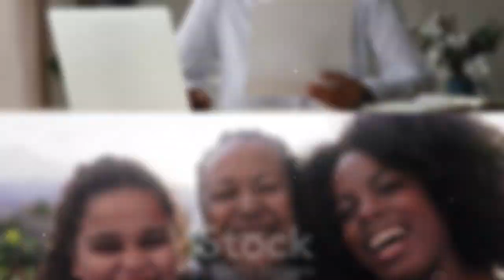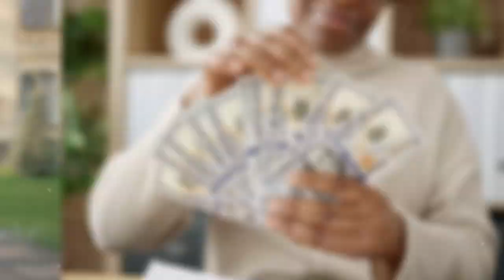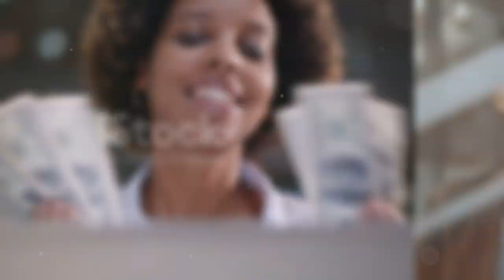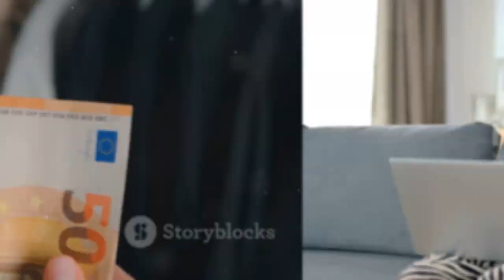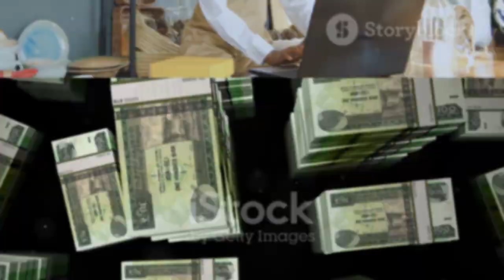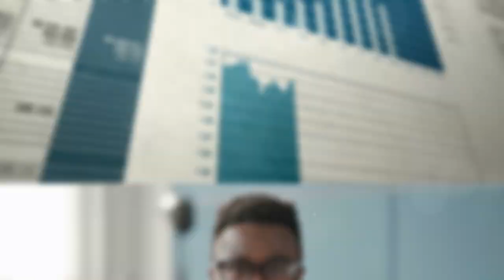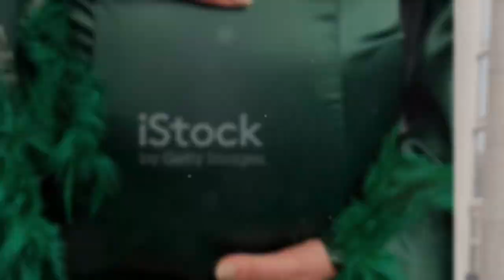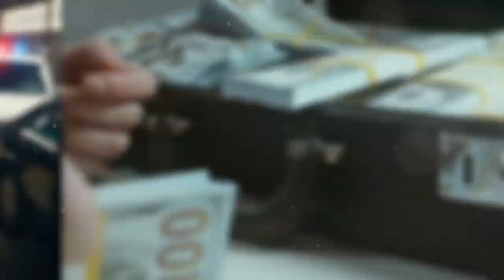She scammed her scammer and got millions!!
How Aunty Nkechi Outsmarted Scammers and Became a Millionaire Mama! 💰

Aunty Nkechi had always been wise, but when scammers targeted her with their latest tricks, she turned the tables in a way no one expected. Now, she's living her dream as a Millionaire Mama! Want to know how she did it? Watch till the end to find out her shocking move! 👀